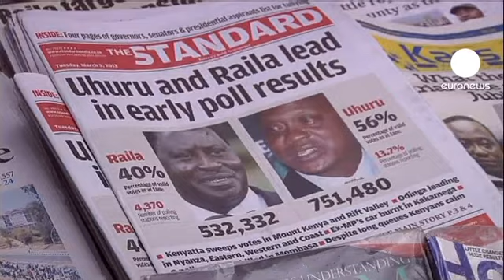انتخابات کنیا؛ پیشی گرفتن معاون نخست وزیر بر نخست وزیر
نتایج اولیه انتخابات ریاست جمهوری در کنیا، از مشارکت بیش از هفتاد درصدی واجدین شرایط حکایت دارد.

بنابر گزارشها، شمارش 30 درصد آراء 31 هزار شعبه اخذ رای نشان می دهد که معاون نخست وزیر با اختلاف نسبتا قابل ملاحظه ای از نخست وزیر جلوتر است.

گرچه هنوز تا حصول نتیجه قطعی انتخابات، آراء زیادی باید شمارش شود، اما نتایج کنونی نشان می دهد که اهورو کنیاتا، 51 ساله معاون نخست وزیر با کسب حدود دو میلیون رای و با اختلاف چهاصد هزار رای از رقیب خود، رایلا اودینگا، نخست وزیر، پیشی گرفته است.

این در حالی است که رقبای دیگر در فاصله بسیاری زیادی از دو رقیب اصلی قرار گرفته اند.

یک شهروند کنیایی با اشاره به درگیریهای روز دوشنبه می گوید: "دیروز ما شنیدیم که تعدادی پلیس کشته شدند، اما امروز شرایط کم کم به حالت عادی بازگشت. مردم مشکلی ندارند و بی صبرانه منتظر شنیدن نتایج آراء هستند."

دیگری هم می گوید: "دوست دارم که صلح در کنیا برقرار شود. امیدوارم که خدا به رهبر آینده کشور کمک کند تا مردم کنیا را در مسیر خوبی قرار دهد."

شمارش کند آراء انتخابات ریاست جمهوری سال 2007 کنیا و شورشهای مردمی به قیمت جان یک هزار نفر و آواره شدن بیش از ششصد هزار نفر دیگر تمام شد.